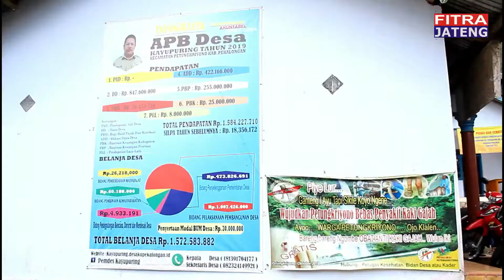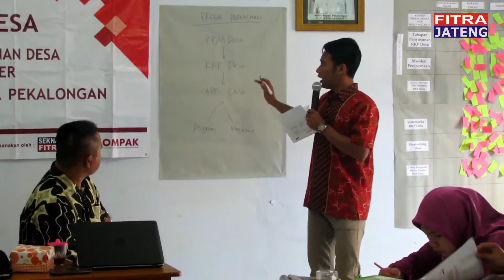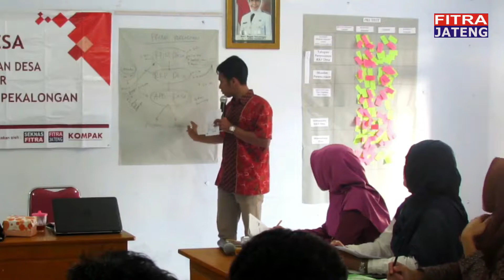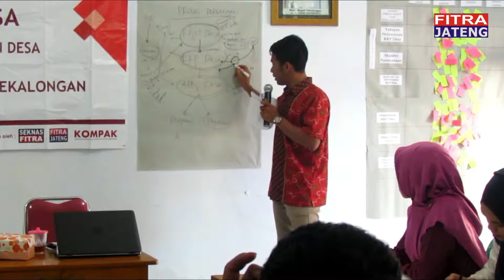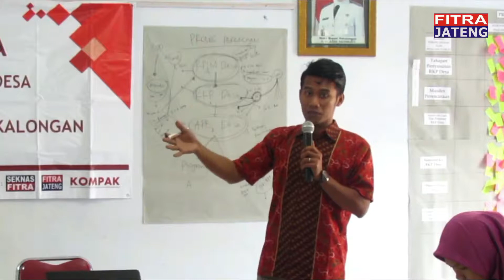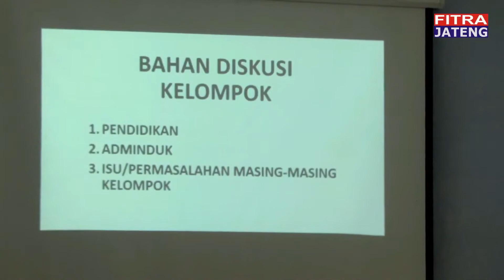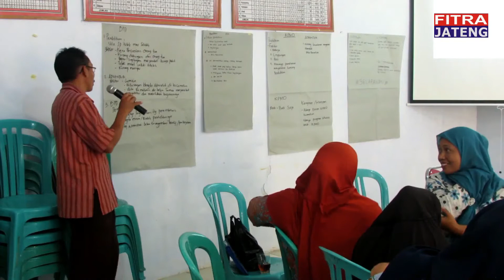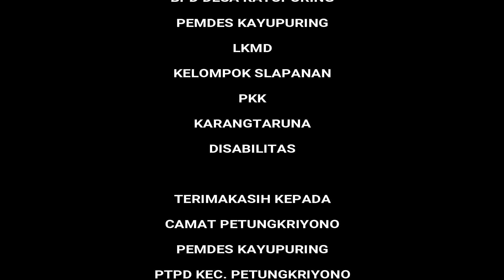SEKOLAH ANGGARAN DESA ~ DESA KAYUPURING PETUNGKRIYONO | FITRA JATENG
SEKOLAH ANGGARAN DESA DESA KAYUPURING PETUNGKRIYONO PEKALONGAN JAWA TENGAH